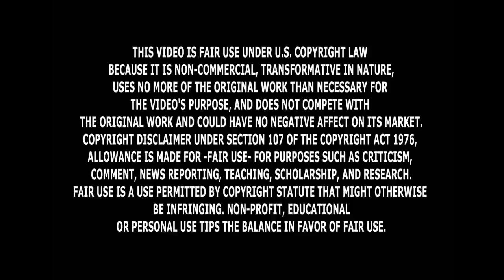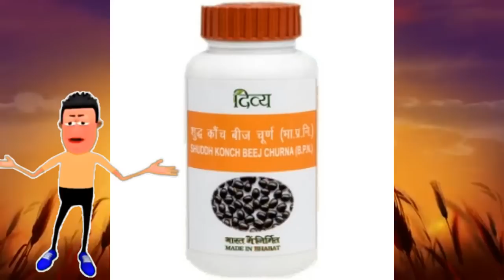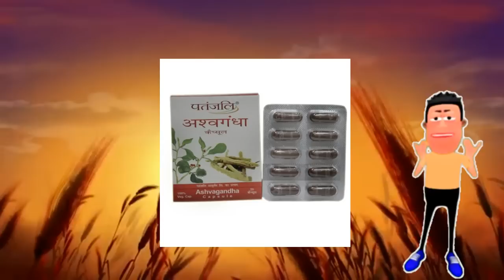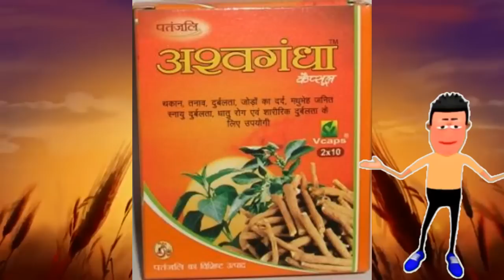top 3 patanjali products for bodybuilding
patanjali ashwagandha
Patanjali Safed (Swet) Musli Churna
patanjali kaunch beej churna

photo & information source : patanjali website